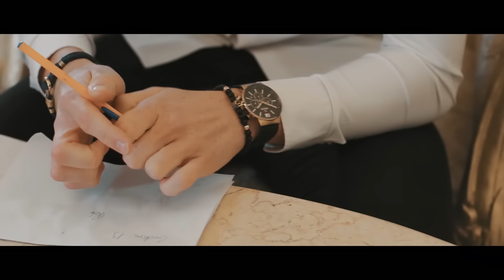SOLEO - Blondynka ☆ Official Video ☆ 2021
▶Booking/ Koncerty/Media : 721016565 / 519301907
▶KAMIL SOLEO JAWORSKI: WOKALE, MIX, JINGLE, TEKSTY:
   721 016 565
▶ ARANŻACJA.
▶ ACAPELLA.
▶ Tekst/Muzyka/Aranżacja:  Kamil Jaworski / Cyja Production
▶ Mix wokal: Kamil SOLEO Jaworski
▶ Realizacja Teledysku: SOLEO Visual Media

Ustaw utwór "BLONDYNKA" zamiast sygnału oczekiwania na połączenie ;]
Wyślij na numer 80833 (0 zł)
Abonament miesięczny:
reg. halodzwonek.pl

SOLEO - Blondynka

1 zwr.
Ma w sobie wszystko, ten urok i styl,
o taką kobietę mógłbym się bić.
Spadła mi z nieba, prosto w ramiona,
wiem już na pewno to ta wymarzona.

Ref.
To jest Blondynka o niebieskich oczach,
niepowtarzalna i taka urocza.
Blondynka jedyna wyśniona,
tylko ją dziś kochać chcę.

2 zwr.
Szalone noce, szalone dni.
Gdy jesteśmy razem to chce się żyć.
Niech czas się nie kończy, niech wiecznie trwa,
Miłość, muzyka, ona i ja.

Ref.